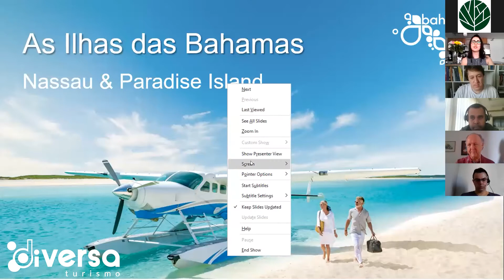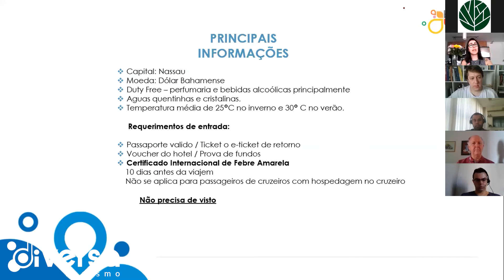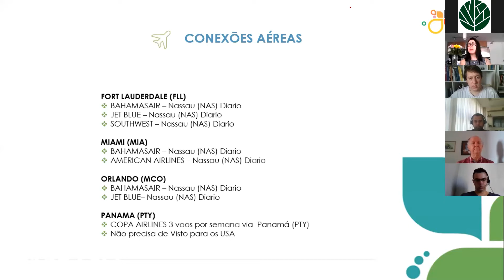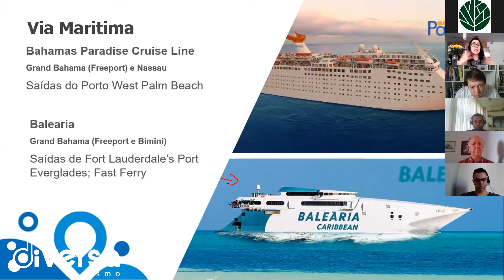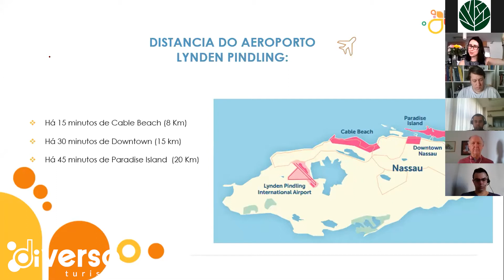Webinar 15/06 - Bahamas